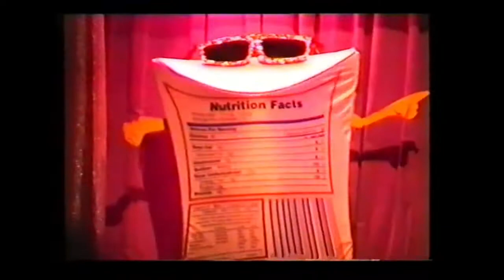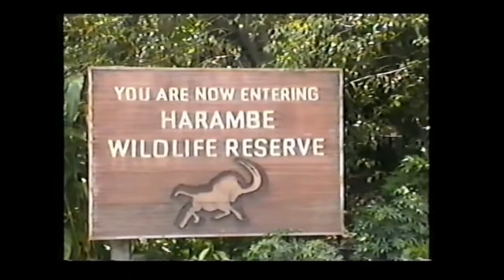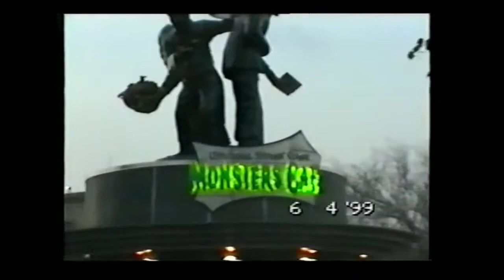Florida Easter 1999